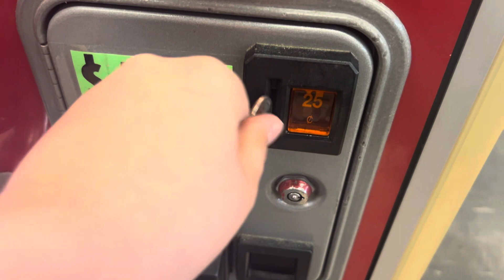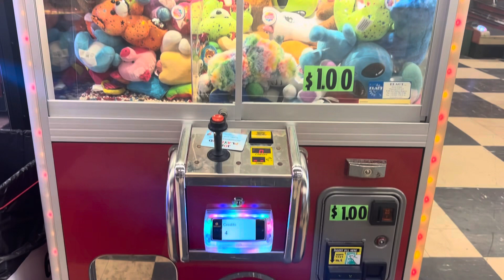Elaut 2001 Giga claw machine at Joe’s playland